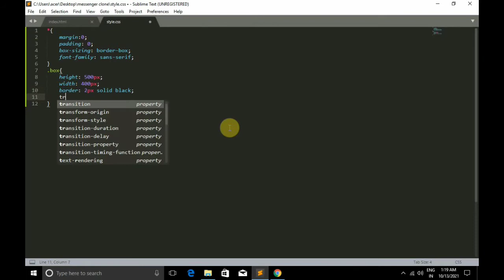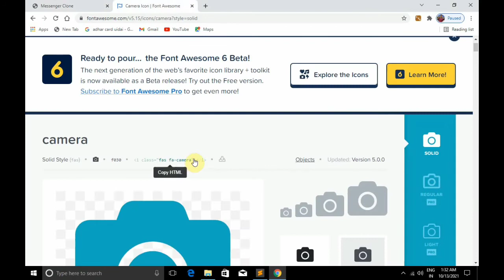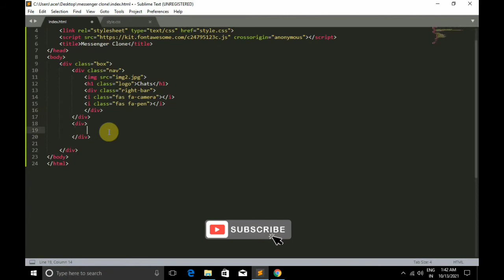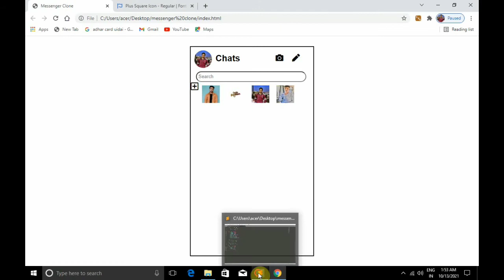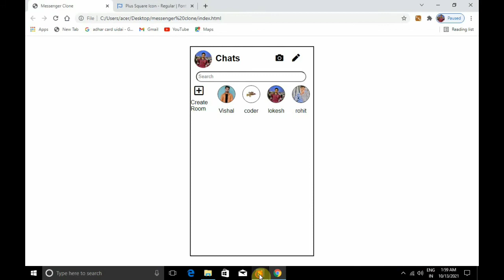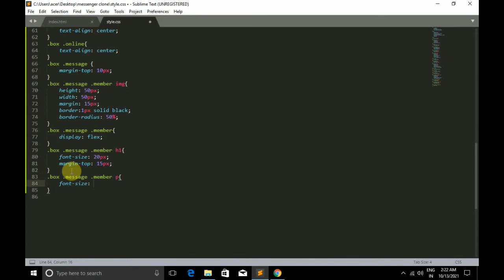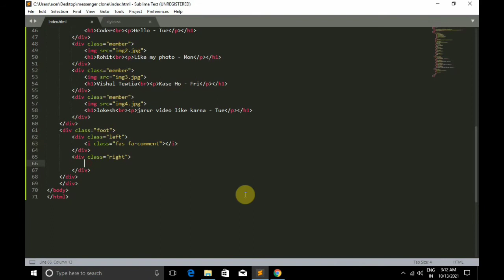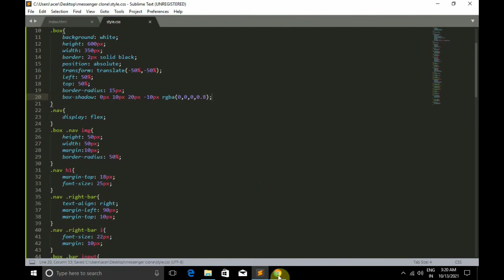Messenger Clone Using HTML & CSS || HTML, CSS Projects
How To Make facebook messenger clone Using HTML and CSS Step By Step

very simple and attractive facebook messenger clone for beginners easily any one make this messenger clone in 10 minutes only please all my friends make this messenger clone and you learnt something from here then you give a like and small comment for this tutorial.